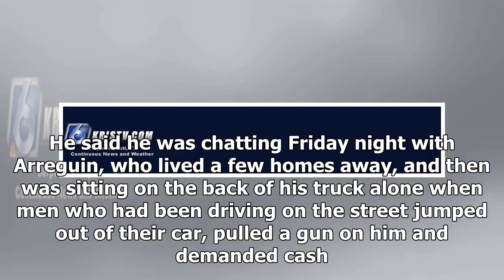Houston-Area Man Fatally Shot Trying to Save Teen Neighbor